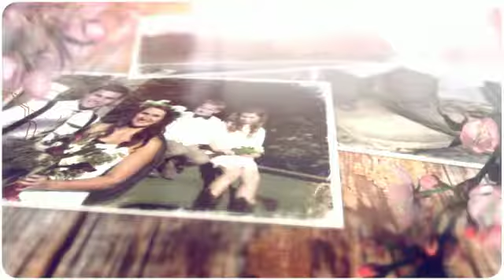Barn at Bay Horse Inn Opening Soon!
Indy's newest event venue is scheduled to open September of 2016! In just a few short weeks Barn at Bay Horse Inn will be ready for events, weddings, parties, fundraisers and more! Here is a peek of the grounds. Check back soon as we unveil our barn! (Photography includes Maria McKenzie and Meredith Rogers)